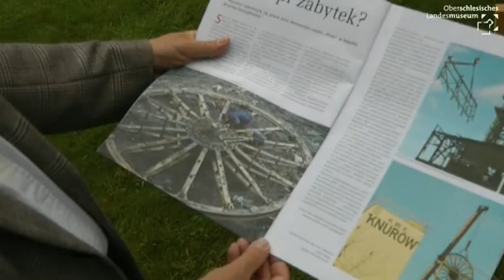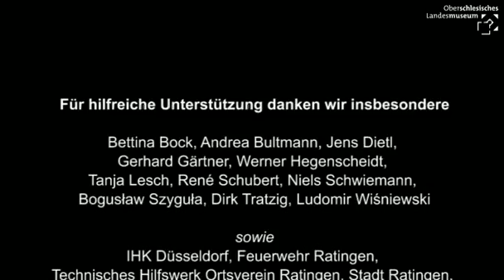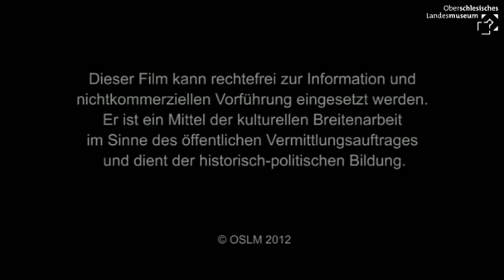Ein Riesenrad für Ratingen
Erleben Sie den spektakulären Aufbau von zwei sechs Meter hohen Seilscheiben auf dem Gelände des Oberschlesischen Landesmuseums hautnah mit! Besonders spannende Momente werden durch Kommentare des Museumsdirektors Dr. Stephan Kaiser begleitet.